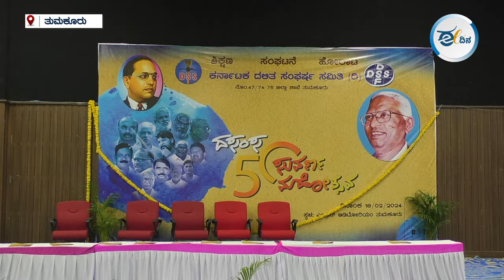ಸಮಾನತೆ ಈ ನೆಲದ ಮೂಲನಿವಾಸಿಗಳ ಉಸಿರು, ಪರಂಪರೆ ಆಗಿದೆ | ಕೋಟಿಗಾನಹಳ್ಳಿ ರಾಮಯ್ಯ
ತುಮಕೂರಿನ ಎಂಪ್ರೆಸ್ ಕಾಲೇಜು ಸಭಾಂಗಣದಲ್ಲಿ ಭಾನುವಾರ ನಡೆದ ದಲಿತ ಸಂಘರ್ಷ ಸಮಿತಿಯ ಸುವರ್ಣ ಮಹೋತ್ಸವ ಕಾರ್ಯಕ್ರಮದಲ್ಲಿ  ಹಿರಿಯ ಹೋರಾಟಗಾರ ಹಾಗೂ ರಂಗಕರ್ಮಿ ಕೋಟಿಗಾನಹಳ್ಳಿ ರಾಮಯ್ಯ ಮಾತನಾಡಿದರು. ಅವರ ಭಾಷಣದ ಸಾರಾಂಶ ಇಲ್ಲಿದೆ.